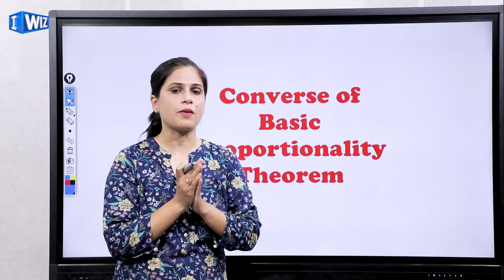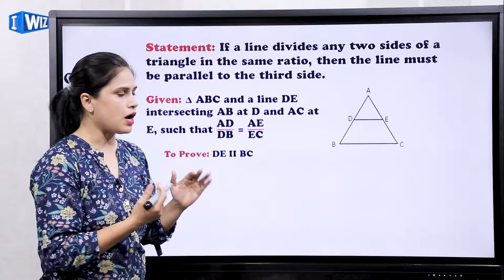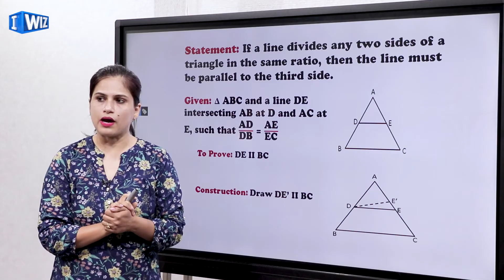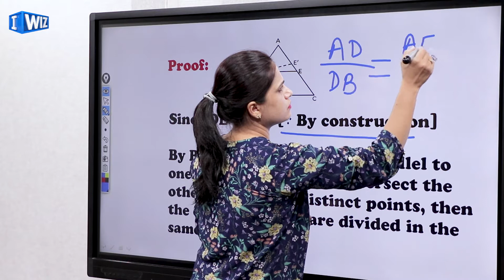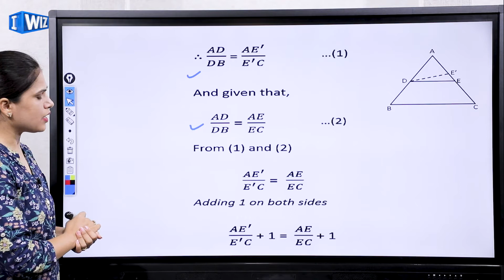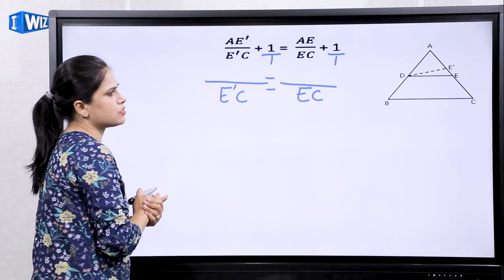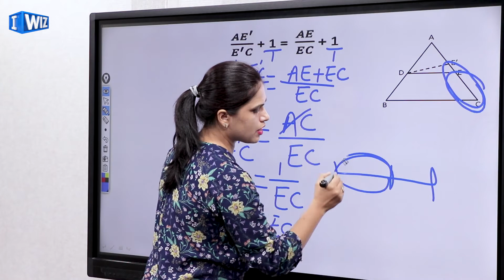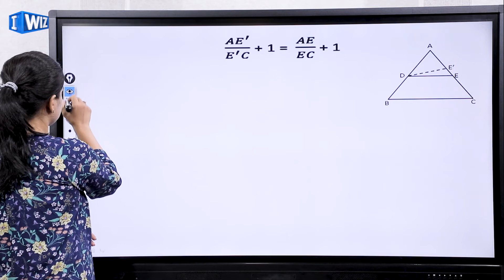Triangles | Proof of Converse of Basic Proportionality Theorem | Class 10 Maths | CBSE | NCERT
This Maths video for Class 10 about Proof of Converse of Basic Proportionality Theorem from chapter Triangles is Part 3 and will let you understand the concepts better for the chapter.

The topics covered in this video are:
- Proof of Converse of Basic Proportionality Theorem